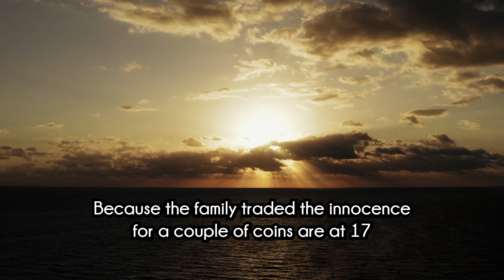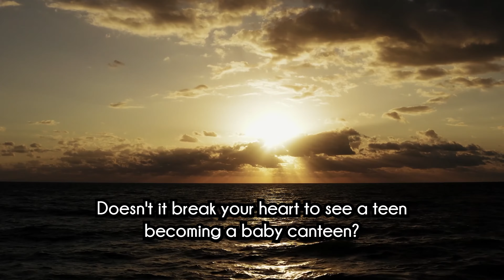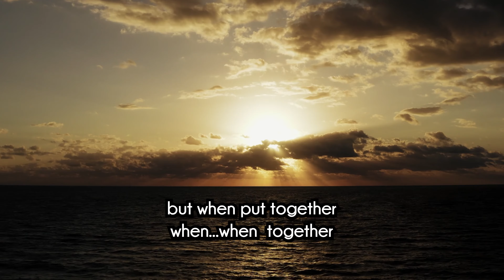TEEN AGE PREGNANCY | Lyrical Poetry Video| NAMALE ALYCE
The Lyrical video of the Poetry Piece titled "Teen age Pregnancy" by Namale Alyce. This Poem has been produced by Public Health Ambassadors Uganda and supported by Commonwealth Foundation.